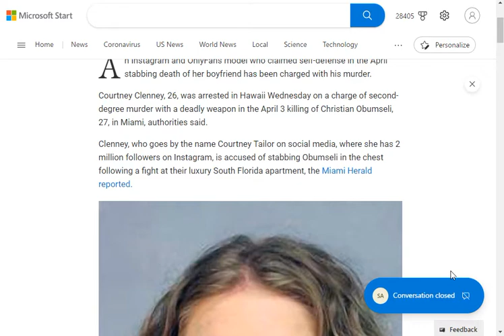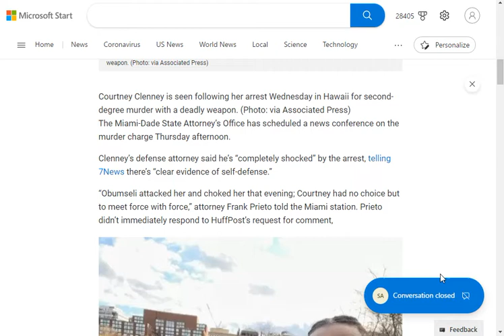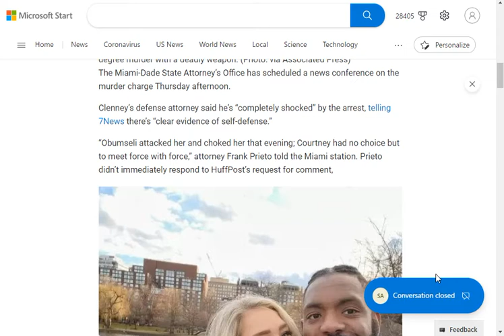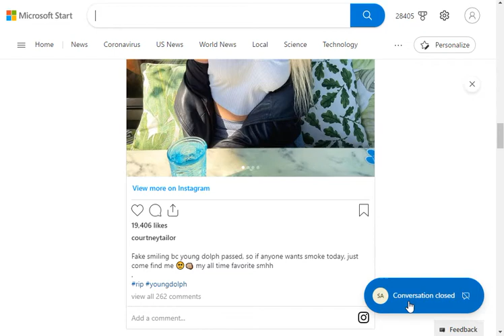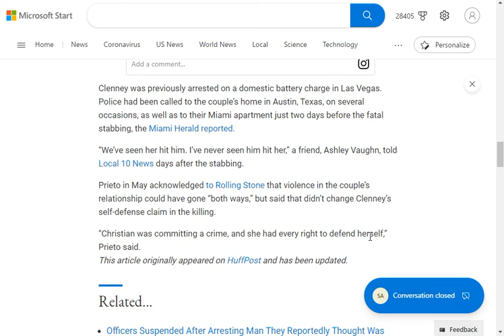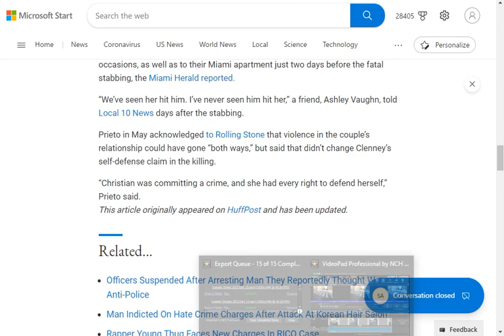Only Fans Model Charged With Murder in Boyfriend's Stabbing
"An Instagram and OnlyFans model who claimed self-defense in the April stabbing death of her boyfriend has been charged with his murder.

Courtney Clenney, 26, was arrested in Hawaii Wednesday on a charge of second-degree murder with a deadly weapon in the April 3 killing of Christian Obumseli, 27, in Miami, authorities said.

Clenney, who goes by the name Courtney Tailor on social media, where she has 2 million followers on Instagram, is accused of stabbing Obumseli in the chest following a fight at their luxury South Florida apartment, the Miami Herald reported."